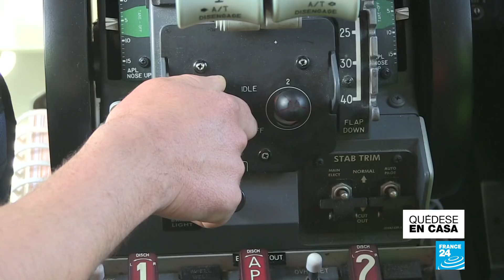Noticias del 2020/04/29 13h00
Les presentamos las noticias más importantes hasta esta hora de la mañana en France 24